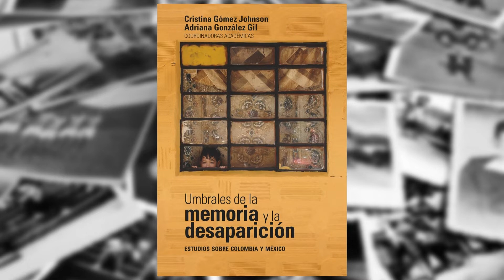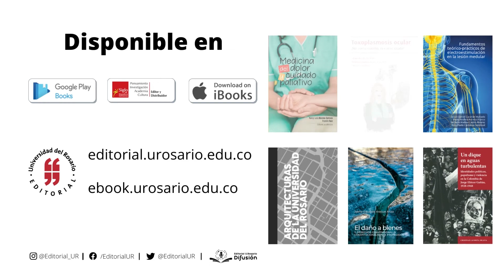Novedades EditorialUR - Agosto 2022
[NOVEDAD] ¡No dejes pasar la oportunidad de conocer las últimas publicaciones de la EditorialUR!